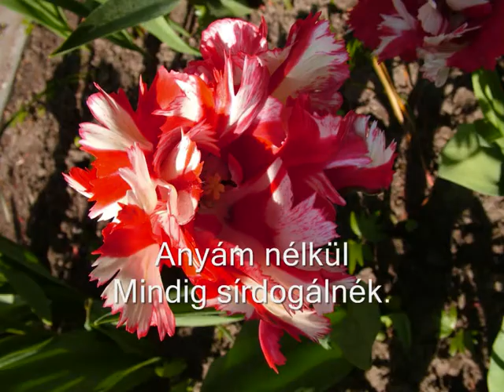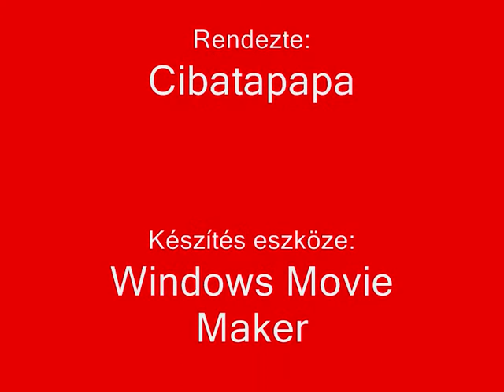Anyáknapja.wmv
Anyák napjára. Virágainkal, Szinetár Dóra, Mama kérlek dalával.